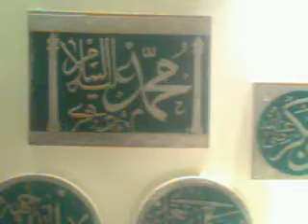পবিত্র কা'বা তথা হেরেম শরিফের নকশা।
পবিত্র কা'বা তথা হেরেম শরিফের নকশা। মক্কা মিউজিয়াম, মক্কা শরিফ।